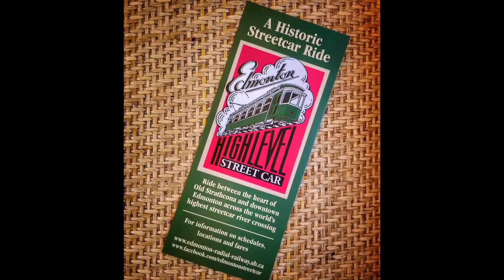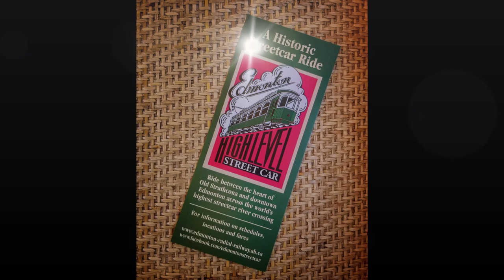High Level Streetcar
Enjoy the view from the High Level Streetcar, as it crosses the High Level Bridge over Edmonton's beautiful river valley, and then goes past the Legislature.